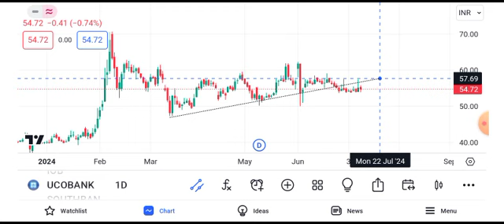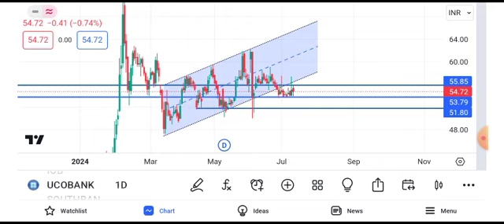uco bank share latest news today